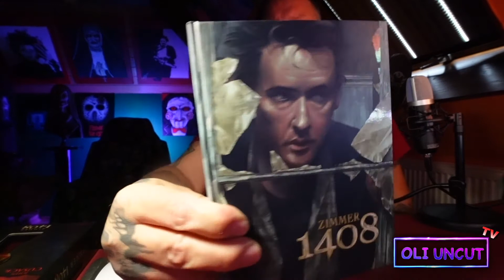ZIMMER 1408 - DANKE BERND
Viel Spass bei meinem heutigen Video.